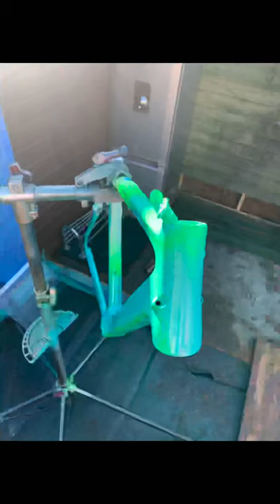SLR 9.8 ChrisBoardman Ltd additionCaribbean theme